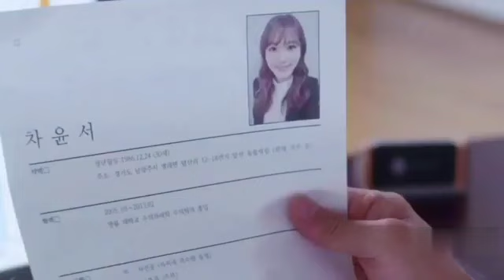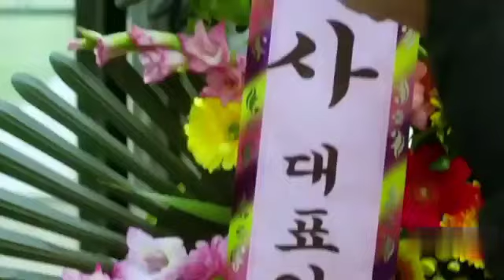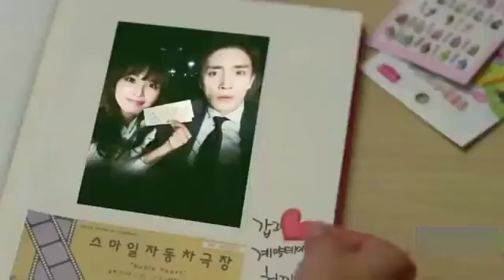New Korean Mix Hindi Songs 💗 Korean Drama 💗 Korean Love Story 💗 Chinese Love Story Song 💗 Kdrama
53K views · 1 day ago#korean_mix_hindi_songs
...more

Kesigns
73.5K

Save

Report

Comments • 16

Supreme games for you to play
Ad

Up next
12:48
Kwabena Moe
New
21K views

10:46
Part 1 New Korean Mix Hindi Songs💗Korean Drama💗Korean Love Story💗Chinese Love Story Song💗Kdrama Mv
Moon Lover
New
57K views

14:30
Girl Saved Charming CEO 💗Korean Mix Hindi Songs 2022💗Chinese Mix Love Story Hindi Songs💗Korean Drama
Radha Krishna
New
83K views

16:16
Kesigns
New
11K views

0:47
nona_7w7•42K views

21:59
Poor Girl is Now WiFE of Most Reach Guy 💗 Korean Mix Hindi Kusu Kusu Songs 2021 💞 Korean Drama
Skool Studio•3.9M views

9:10
Kesigns
New
25K views

12:30
The Most Beautiful Lady In The Party💗New Korean Mix Hindi Songs 2022💗Korean Love Story💗Chinese Drama
Kwabena Moe•281K views

9:35
Kesigns
New
50K views

11:48
Crazy Girl Seduces His President💗New Korean Mix Hindi Songs💗Korean Drama💗Korean Love Story💗ChineseMv
Satish Lelon
New
56K views

13:55
New Korean Mix Hindi Songs 💗 Cute Love Story 💗 Chinesemix Love Story 💗 School Love Story
Armaan Official
New
14K views

18:13
Korean Lover Story 💗 Chinese Love Story Song 💗 Korean Mix Hindi Songs 💗 Korean Drama 💗 K-Drama 69
K-Drama 69•53K views

Description

Kesigns
N/A
Likes
53,651
Views
Jan 26
2023